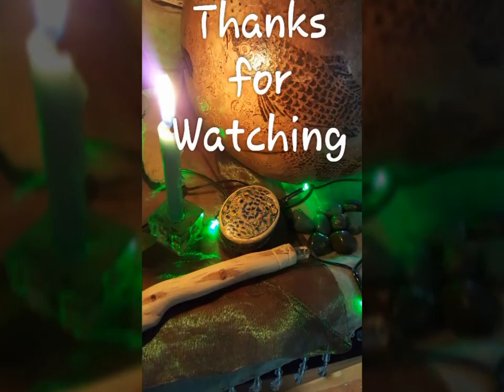Imbolc and Candlemas Altar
Music~Mountain by Red Trees ♩❤